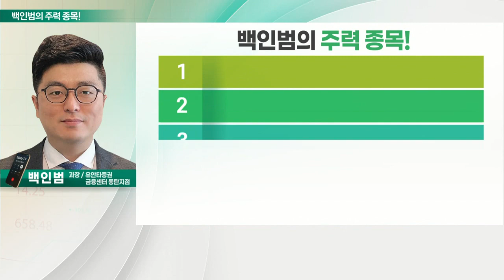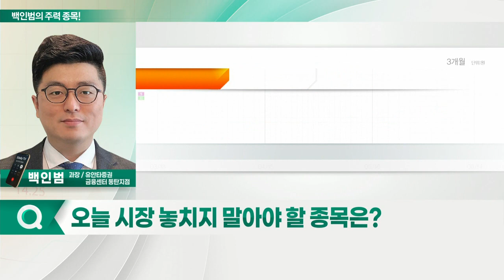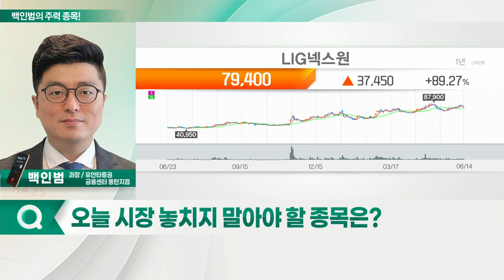한화에어로스페이스, LIG넥스원, 한화시스템, 한국항공우주_백인범의 주력 종목 (20220615)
1. 한화에어로스페이스(012450)
2. LIG넥스원(079550)
3. 한화시스템(272210)
4. 한국항공우주(047810)

- 하반기 호실적 기대감
- 방산 부문 해외 수출 증가 기대감
- 달 탐사선 등 향후 우주 산업 관련 기대감 지속 전망
- 한화그룹의 방산·우주 산업 관련 컨트롤 타워 역할

- 각종 유도무기·감시체계·레이버 등 종합 방위 산업 업체
- 올해 초 2조 6천억 원 규모 '천궁2' 수출
- 글로벌 방위비 증액·정부 정책 강화 기대감
- 20일선 부근 반등 기대감